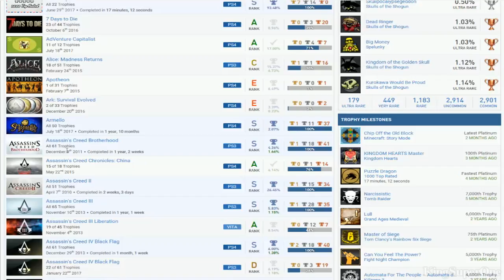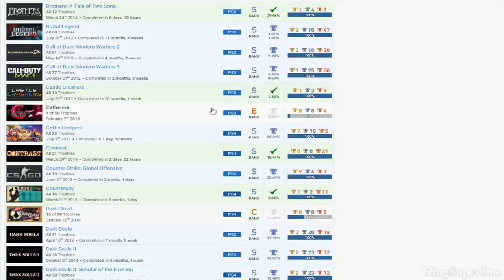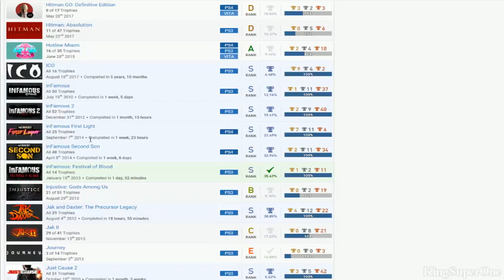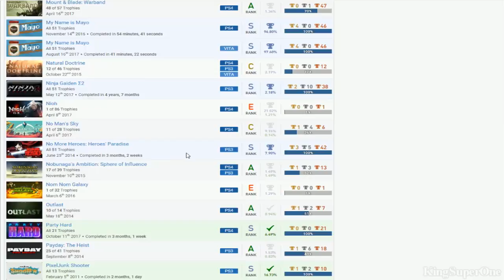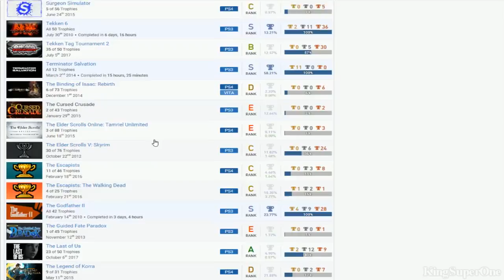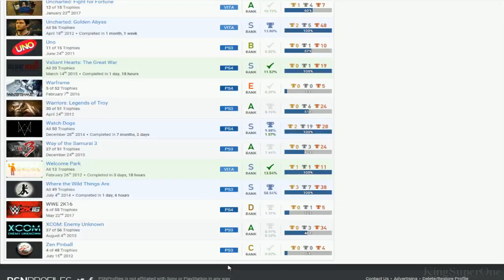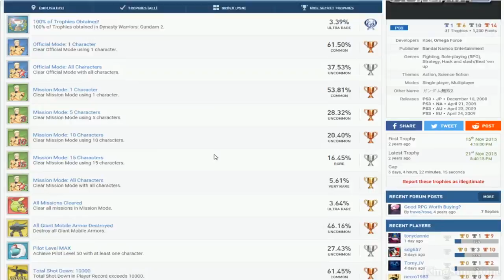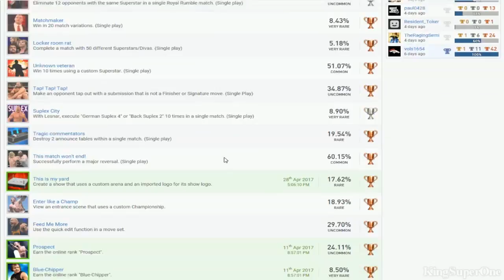TheTigerTony | (Bias) PSN User Trophy Review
Good:
*Brutal Legend, Caste Crashers, Dragon Ball Raging Blast, Ninja Gaiden Simga 2, Killzone 2
*God of War & Souls Series
*Uncharted Dedication

Bad:
*Completion Rate
*Avatar: The Game, Dead Star, Mortal Kombat Vita, Resistance 2, Spartacus Legends, Fight Night Champion